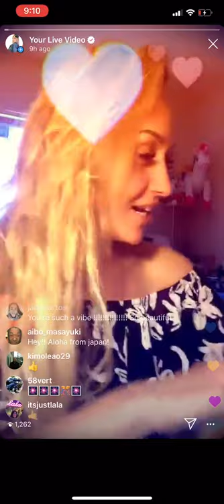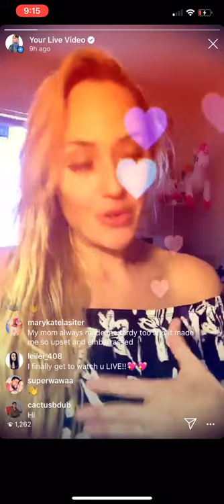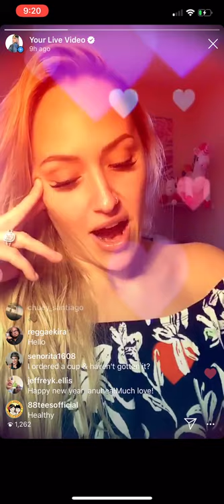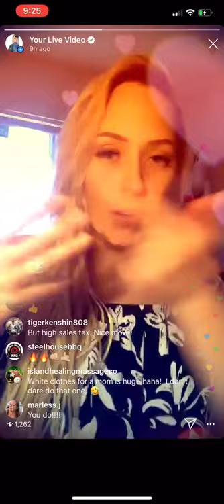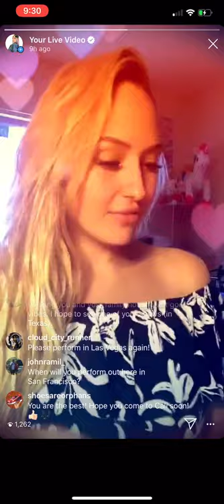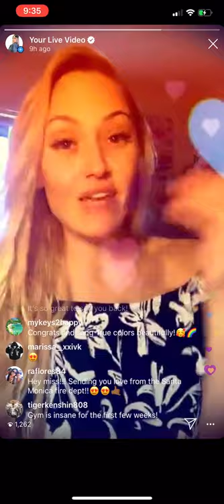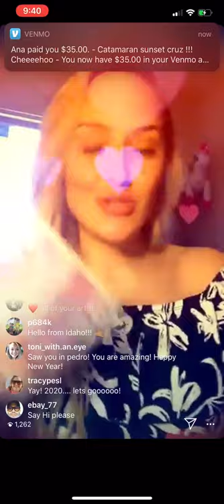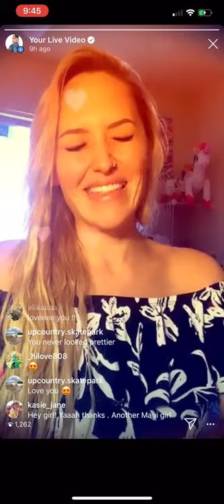Review of Anuhea’s 19 for 2019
Recapping the year of 2019, and the 19 goals I set for the year.

Also a little preview of my 20 goals for the year 2020.

I encourage you guys to verbalize and WRITE DOWN your goals for this year, too! Let’s smash 2020 and make all your dreams come true.